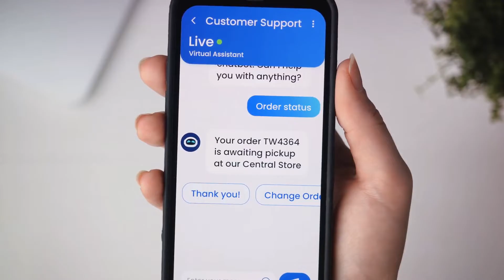AI : 10 Fun facts which show AI will transform human life in next 5 years.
Welcome to an adventure of mind-bending facts that will leave you astonished! In today's video, we're diving into the fascinating world of curiosities, unveiling 10 mind-blowing facts that will spark your curiosity and make you see the world in a whole new light.